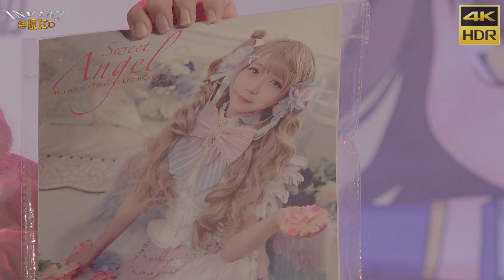【無限HD】2018高雄動漫嘉年華 煙 水桜羽杏(4K HDR)